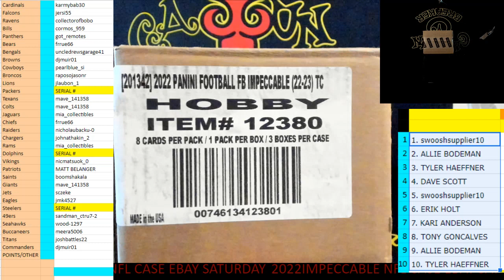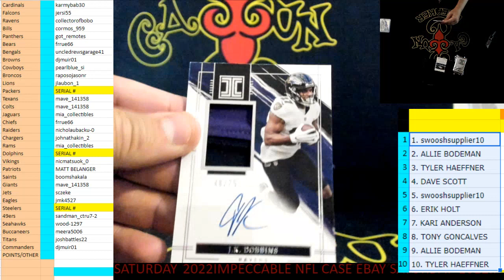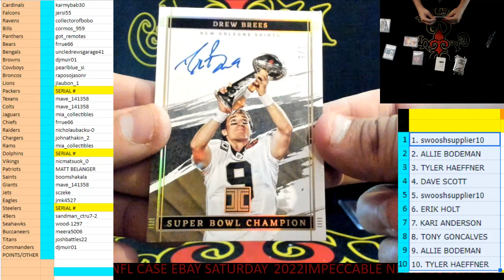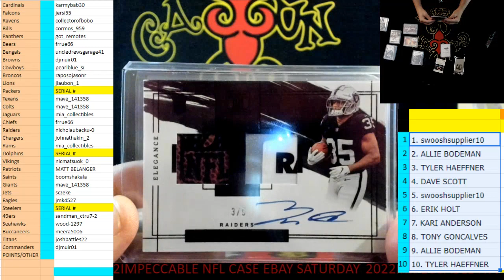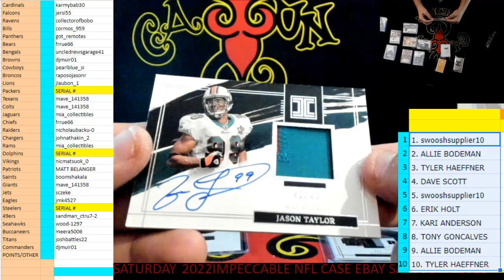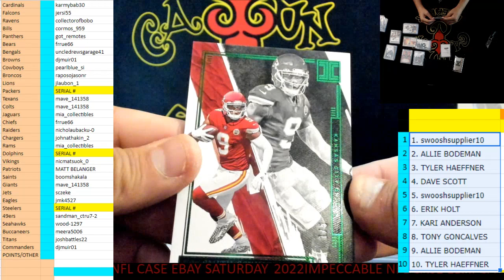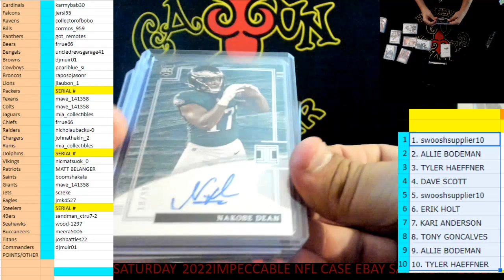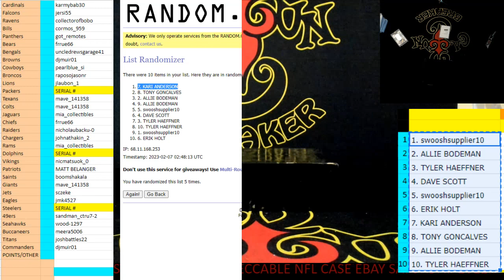CAJUNBREAKER 2022 IMPECCABLE NFL CASE #11 (EBAY) 2-6-2023